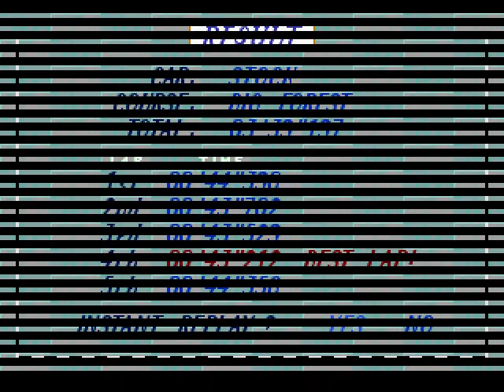Virtua Racing 32X - Replay Race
This is my replay race in Virtua Racing for the 32X.
Hope ya'll enjoy the video